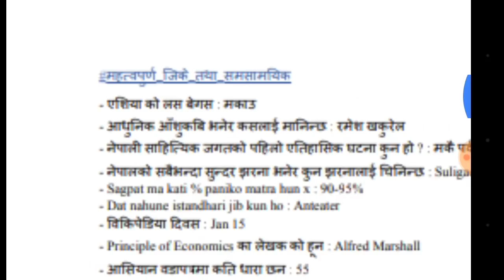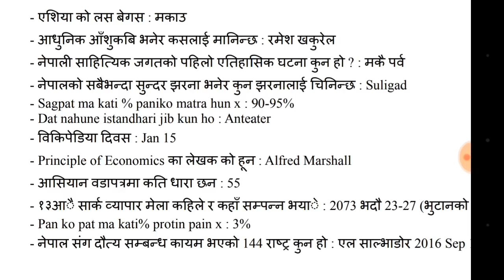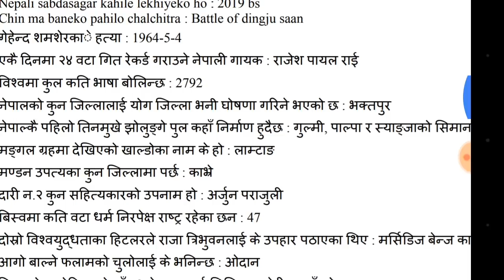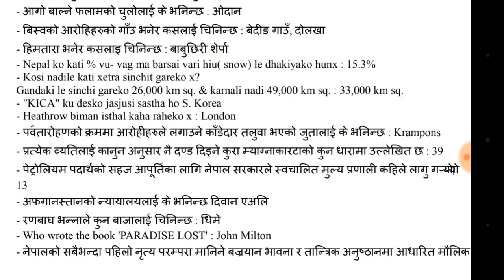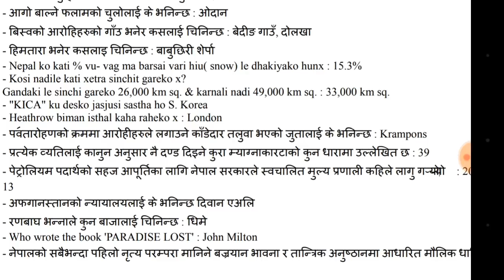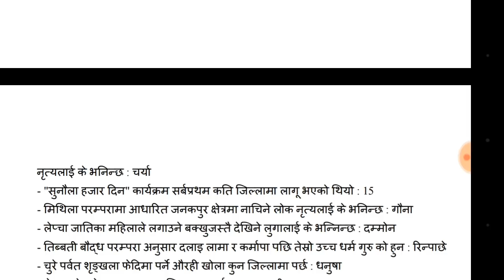Subba preparation 2500 question in 50 Days(part 41)||important gk [loksewa aayog tayari]